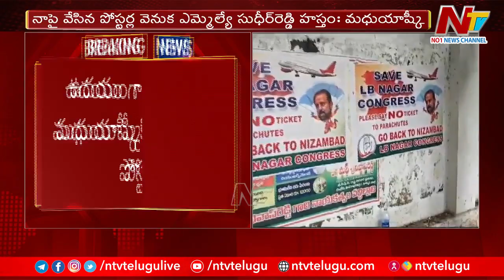కాంగ్రెస్⁬కు ద్రోహం చేసిన వ్యక్తి సుధీర్ రెడ్డి : Madhu Goud Yaskhi l Face to Face l NTV